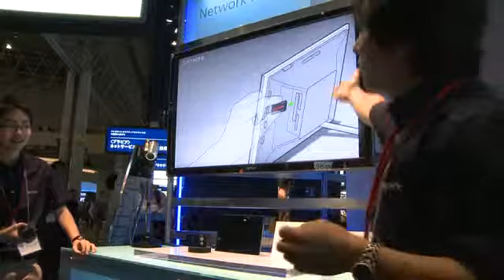TransferJet2009_3c.mp4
TransferJet
Take a picture and upload it to a server without the fuss of cables or the radiation of traditional wireless transfer.

iPhone resolution